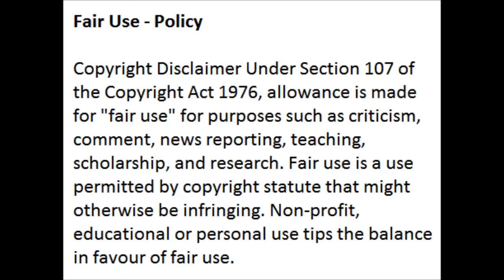President Cyril Ramaphosa Allows Cigarettes to be sold from 1st of May on Level 4 of Lockdown